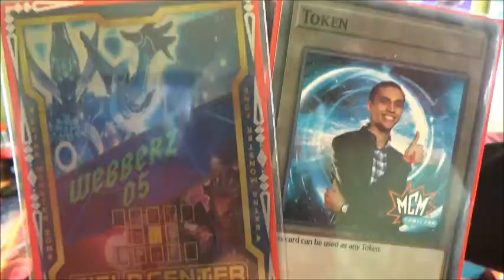Yugioh! Casual Match: 5 Engine Cyberdark vs Elemental Hero Part 1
Me - 5 Engine Cyberdark
Darkrichician84 - Elemental Hero